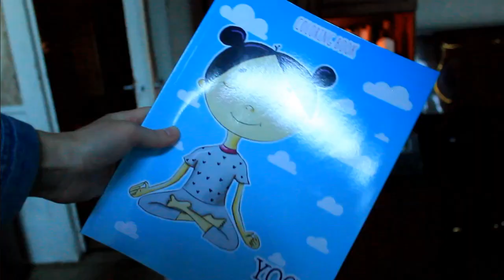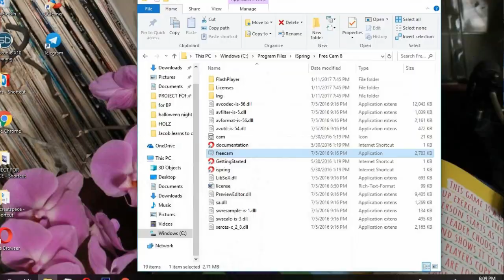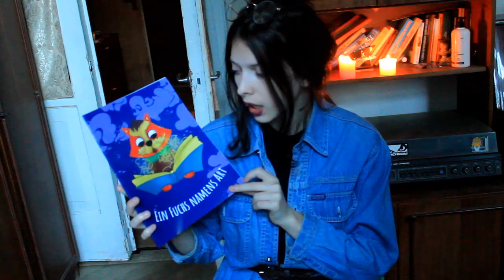Как рисовать раскраски?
Раскраска - это быстрый способ создать новый продукт, не требующий работы с цветом. Видео подходит как для начинающего художника, так и для профессионала. А так же, это блог художника созданный для вдохновения и для того, что бы подчерпнуть для себя новые знания.

Если ты художник, но не знаешь, как привлечь к себе внимание? Хорошо рисуешь, но заказов нет? Тогда тебе точно нужно посмотреть это видео: